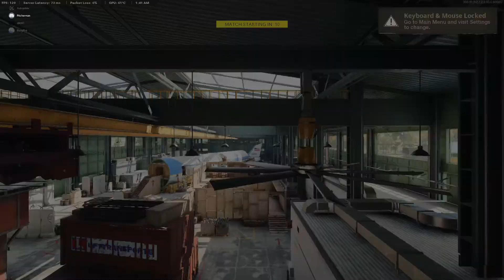Going Round 11 Against 15-0 Team (Black Ops: Cold War GameBattles)